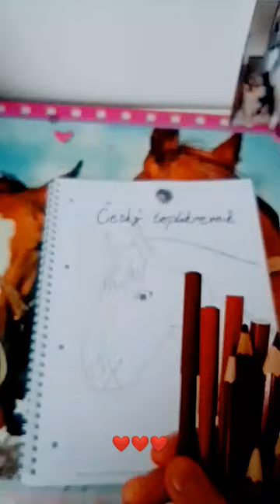moje první video 😃❤️